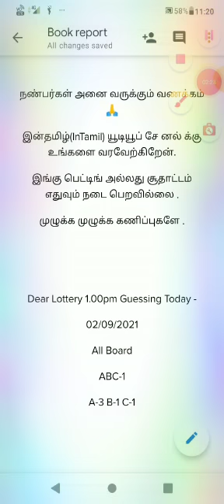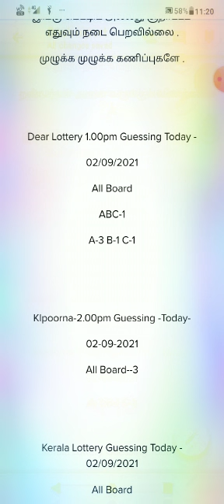Today Dear Lottery~Kerala Lottery~ Kl poorna lottery~Sensex 02-09-2021 Guessing:Part 1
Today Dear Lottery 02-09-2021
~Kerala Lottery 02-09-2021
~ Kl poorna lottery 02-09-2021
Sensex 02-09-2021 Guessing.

இன்று (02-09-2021) கேரளா லாட்டரி , டியர் , Kl பூர்ணா, மற்றும் சென்செஸ் கணிப்புகள்